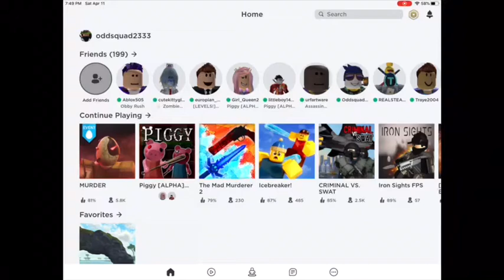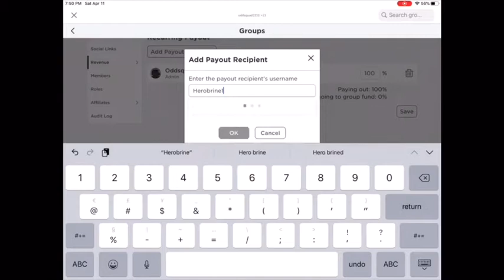Murder Mystery playing as ELITE. Easter Special Part 1